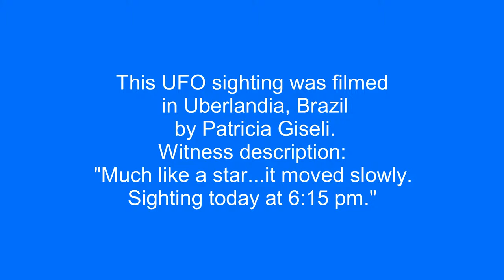Only Real UFOs about UFO in Brazil